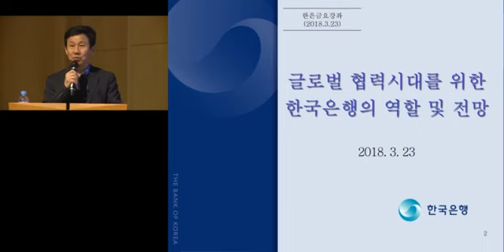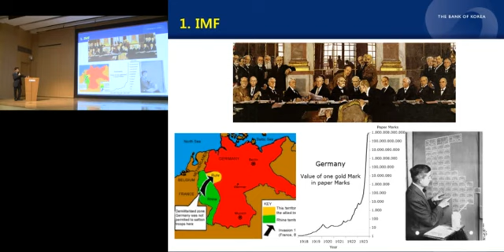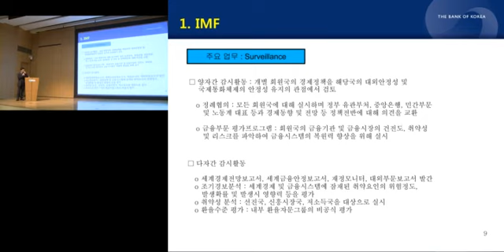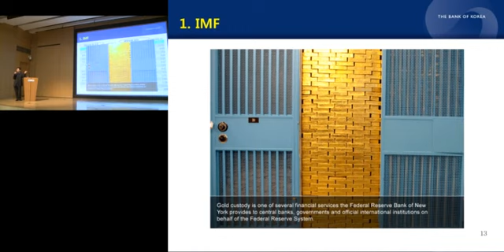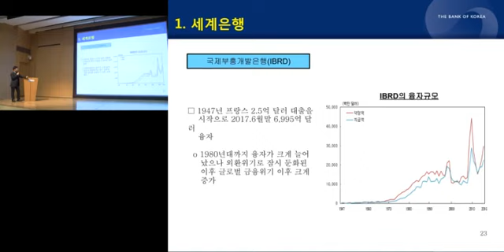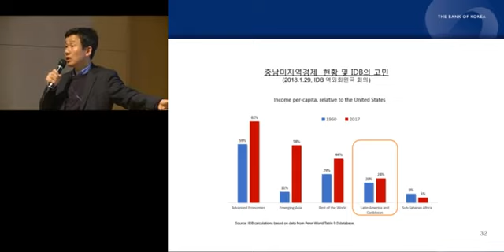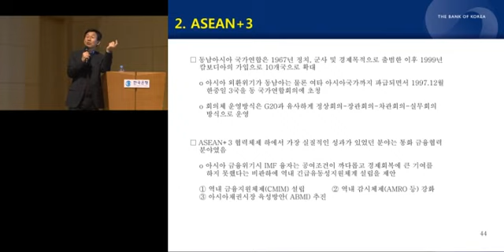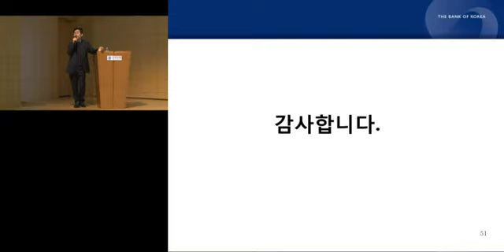[한은금요강좌] 글로벌 협력시대를 위한 한국은행의 역할 및 전망(2018.03.23)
[제736회 한은금요강좌]
- 일 시 : 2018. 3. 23(금) 14:00 ~ 16:00
- 주 제 : 글로벌 협력시대를 위한 한국은행의 역할 및 전망
- 강 사 : 기획협력국 이재모 부국장

00:04:29   차례
00:04:51  Ⅰ. 국제통화기구
00:44:14  Ⅱ. 개발금융기구
01:07:13  Ⅲ. 국제회의체